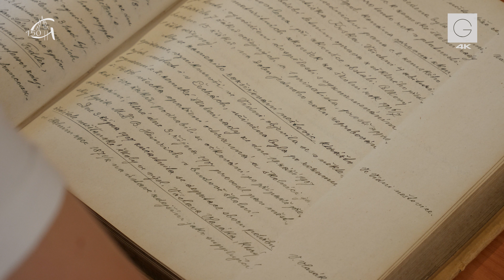Po stopách sto padesáti: Nemoci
Jakými nemocemi trpěli gymnazisté a jejich profesoři za Rakouska-Uherska a v prvních letech Československa? Uvádí Matylda Hofschnaidrová, z kroniky příbramského gymnázia 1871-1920 čte Magdaléna Studená